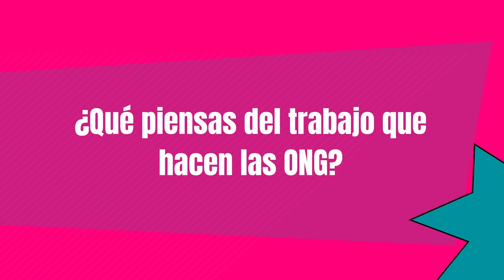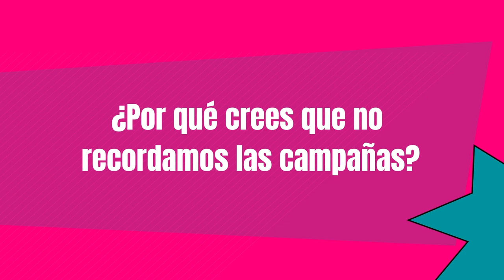Asi nos ven 2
🎙️En la calle, preguntando a la gente qué piensa de las ONG y de su papel en la sociedad.

🖊️Tomando nota.

EL próximo martes 21feb hablamos de nuestra relación con la ciudadanía y el cambio social.